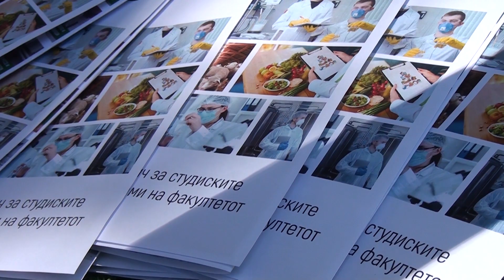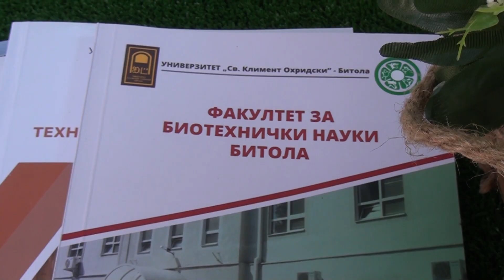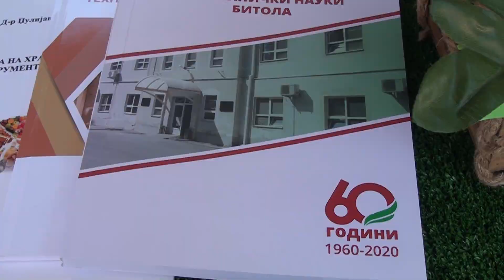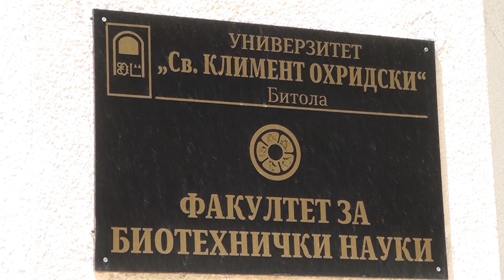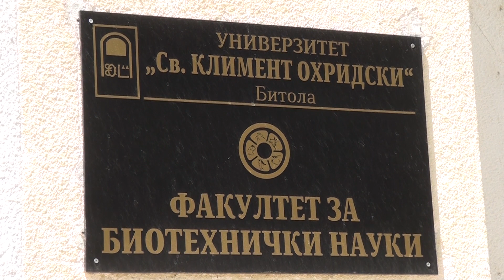Tv Tera Bitola Otvoren den na Fakultetot za Biotehnicki nauki 12 05 2022